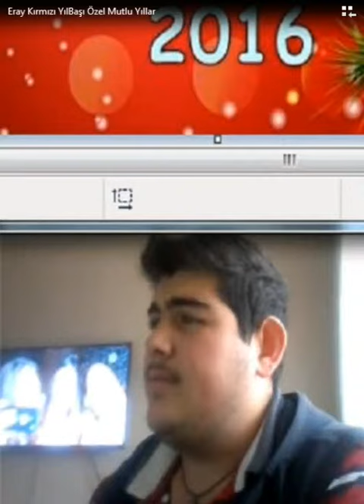Eray Kırmızı Yılbaşı Özel Perşembe Günü Yayında :)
Bagış:IBAN:TR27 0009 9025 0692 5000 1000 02 Eğer videoyu begendiyseniz like atmayı
Begenmediyseniz dislike atmayı
Eğer hala daha kanala abone değilseniz

Bir sonraki video da görüşmek üzere hoşçakalın

Resmi Snapchat : eray-22hn723
Resmi Viatori : eray-22hn723